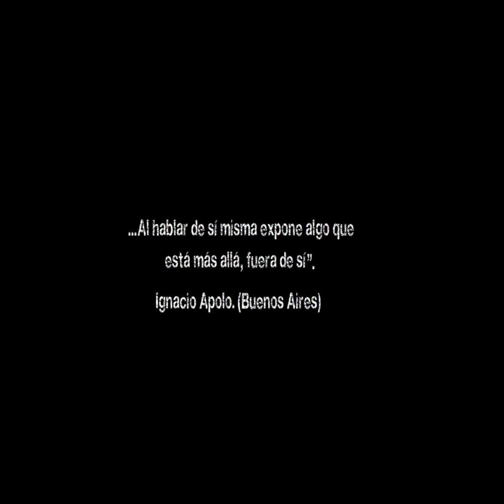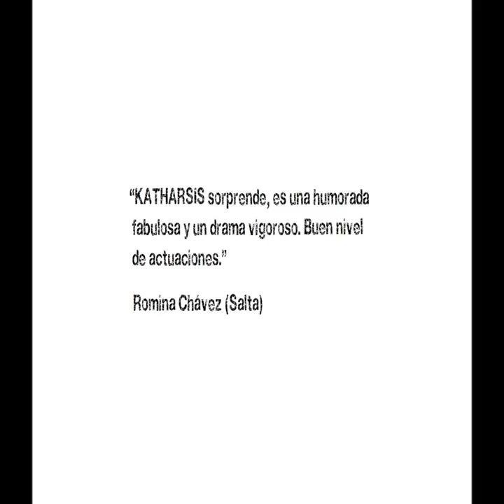Katharsis trailer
Grupo Egocentric US - Catamarca - 2008